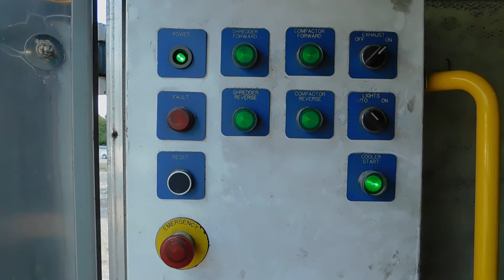2003 Peterbilt 330 with Shred-Tech 25GT #0780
2003 Peterbilt 330 Recycling Truck For Sale - 265k Verified Miles - CAT 3126E 300 HP - Eaton Fuller RT8709B 9 Speed Manual Transmission - 3.90 Ratio - Air Ride Suspension with Dump Valves - 256" Wheelbase - 11R22.5 Rubber - Aluminum Wheels - GVWR: 33,000 - FA: 12,000 - RA: 21,000 - Dual Aluminum 50 Gallon Fuel Tanks - Stainless Steel Visor - 5 Cab Lights - Shred-Tech 25GT Shredder Body - Throughput: 3,000 lbs per hour - 22' Overall Box Length - 16' Cargo Area - 1 Under Body Tool Box - Clean Interior - Dual High Back Air Ride Seats - Cold A/C - Good Heat - AM/FM Radio - Tilt/Tele Steering Wheel - Financing Assistance Available - Delivery Available - Call Sales at or Send an Email - Visit our Website to View More Inventory.